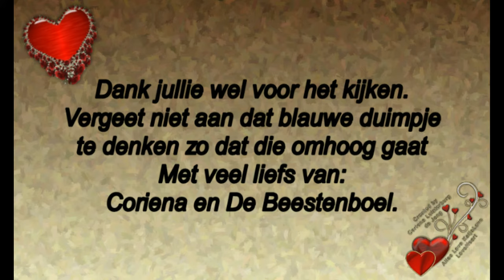21 en 22 juni In de Ban van Maarten die de 11 stedentocht heeft gezwommen #485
21 en 22 juni In de Ban van Maarten die de 11 stedentocht heeft gezwommen  #485

Megapixels: 16 megapixel
Optische zoom: 12x
Beeldsensorformaat: 1/2.33 inch
Beeldstabilisator:  Ja
Digitale zoom: 4x

Samsung Galaxy S5:
Resolutie 720x1280